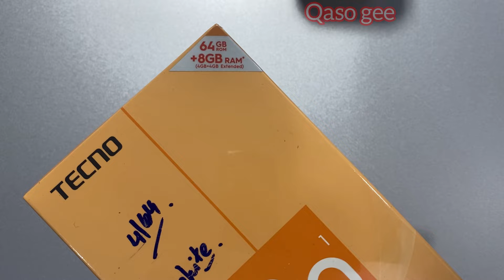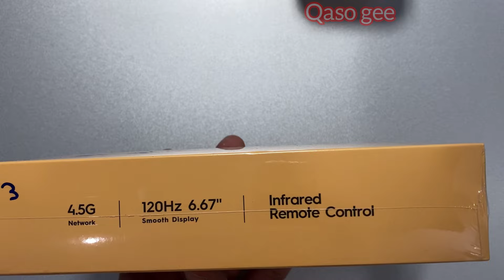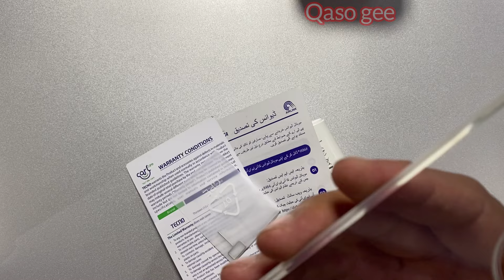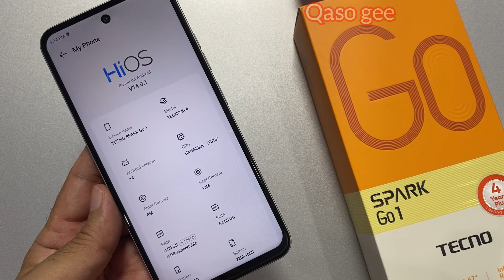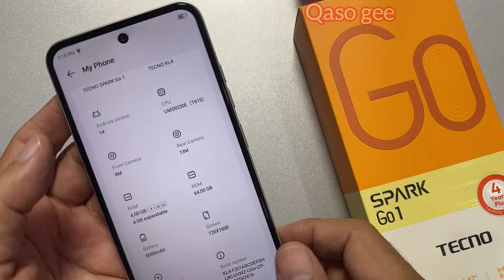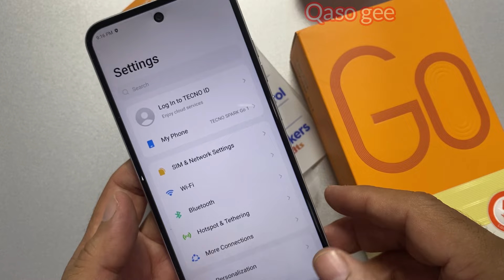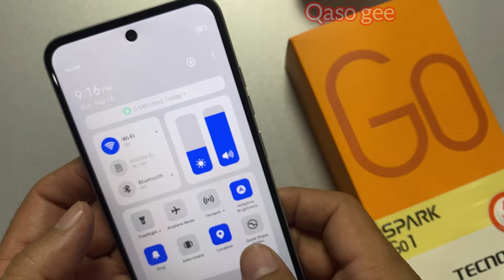Tecno Spark Go 1 unboxing & review | camera test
tecno spark go 1 price in pakistan tecno spark go 1 price in pakistan 4 64
tecno spark go 1 8 128
tecno spark go 1 price in pakistan 8 256